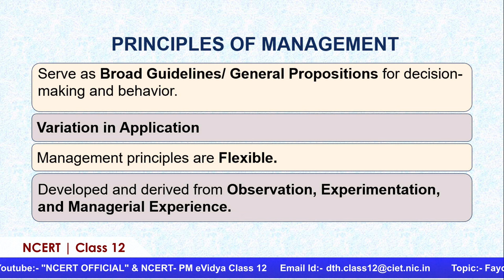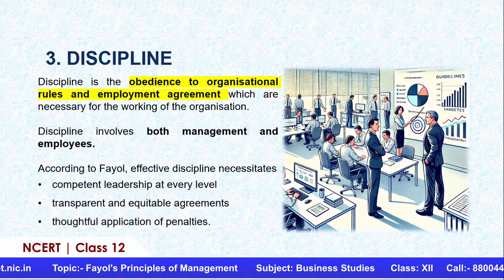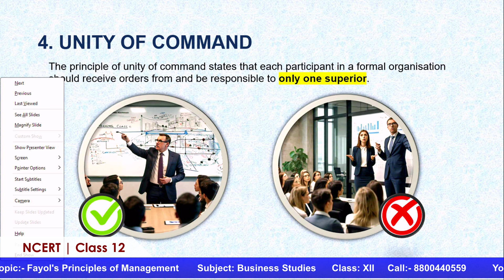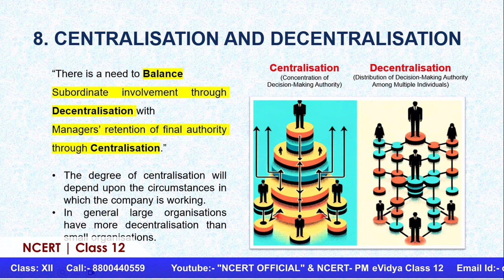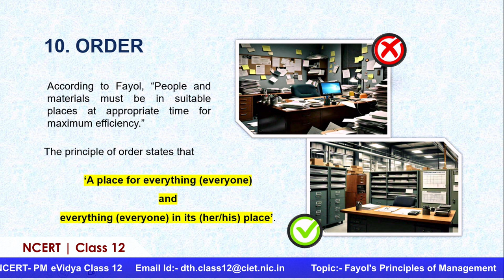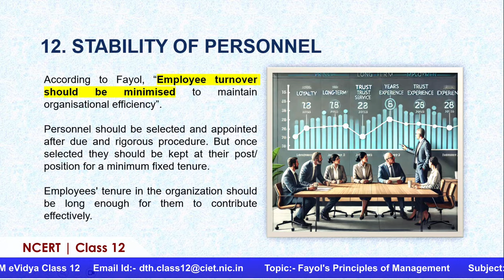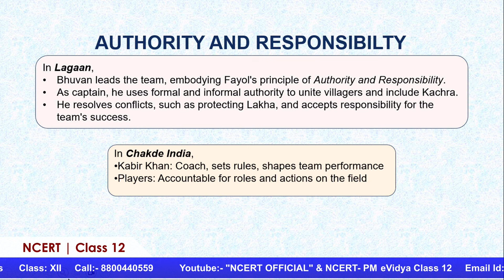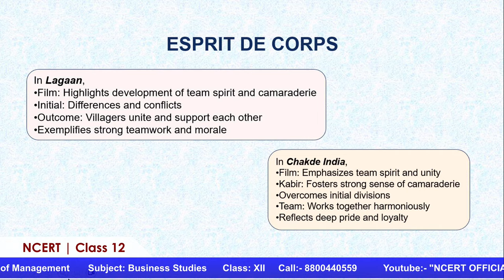Live Interaction PMeVIDYA : Fayol's Principles of Management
Fayol's Principles of Management
Subject: Business Studies  Class: XII

Sahyog Session
Mon-Fri                                             5-5.30pm

The programs can be viewed on:
1. DD Free dish channel #2022 to 2033 ( PM eVidya  Class 1 to  PM eVidya Class 12)
2. Zee Dish TV Channel #950
3. Jio TV App
4. ‘NCERT OFFICIAL’ YouTube Channel